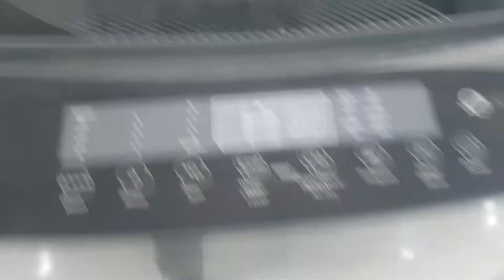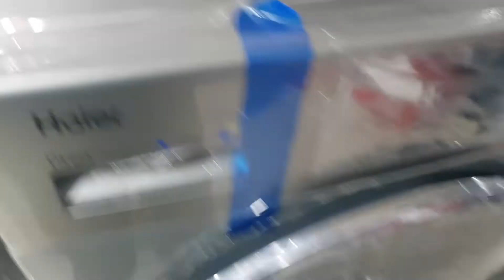Cheap Prices Automatic Washing Machine | ODL